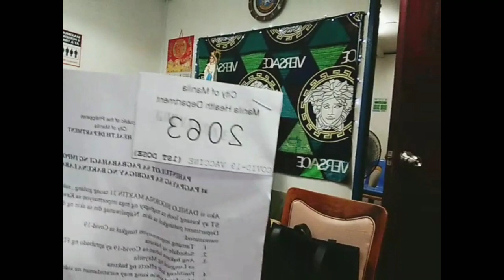My First Dose by Martin Montenegro